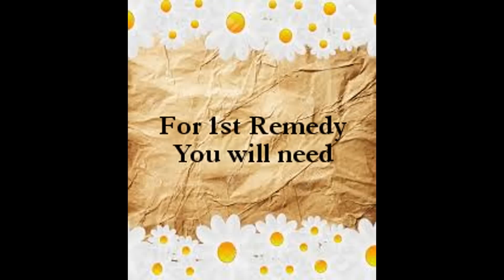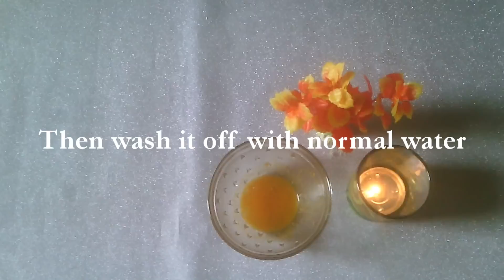2 Magical Face Packs using Orange Juice | Get Lighten, Whiten, Brighten skin | Fade Acne/Acne scars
2 Magical Face Packs using Orange Juice | Get Lighten, Whiten, Brighten skin | Fade Acne/Acne scars

In today's video i will be showing you how you can get beautiful, soft, supple skin during winters.

Hi my diva’s, I am an Indian lifestyle blogger, a YouTuber  and this is my channel. A place where you can find solution on Skin Care, Hair Care, Makeup, Cosmetics, Fashion, Beauty, Reviews, Hair Style, Fitness, Lifestyle.

Readers are subjected to use these information on their own risk. This channel doesn’t take any responsibility for any harm, side-effects, illness or any health or skin care problems caused due to the use of our content or anything related to this..

If you have any suggestions for me feel free to let me know, I am open to anything :)  I just want to make people feel beautiful♥

Hope you enjoy all about beauty with us!

Always thank you.♥ XOXO
Sheetal